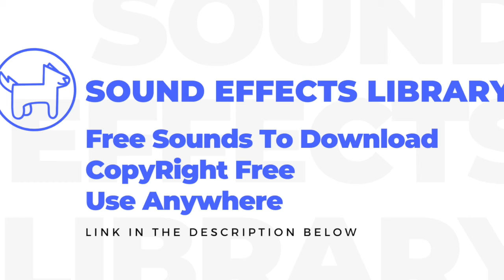Boom Suspense Sound Effect - No Copyright, Sound Effects, Royalty Free Sounds